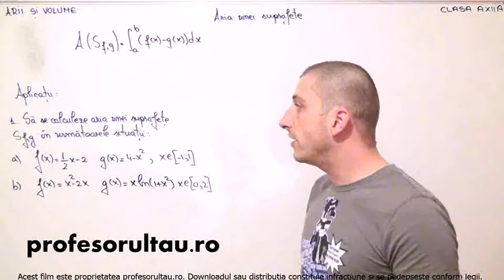24 cls12 Arii si volume aria unei suprafete aplicatii partea 1 - profesorultau.ro